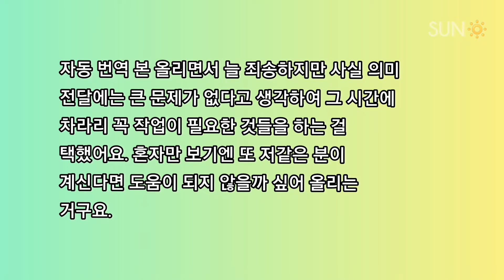브라이트윈/BrightWin/ไบรท์วิน/BrandsFitChallengeXBrightWin2020.5[KOR/ENG]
【繁中字幕】BrightWin x 白蘭氏挑戰 (Week1答案)